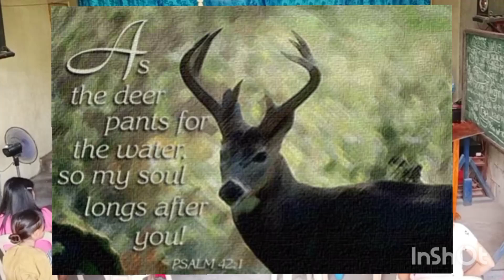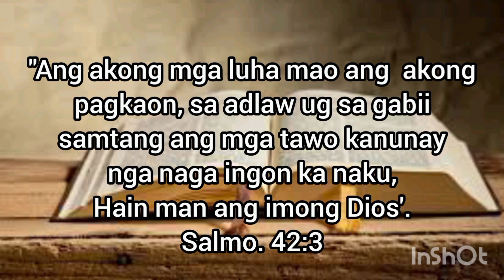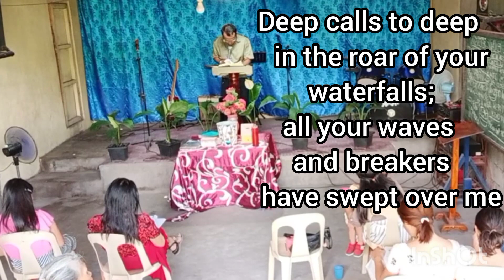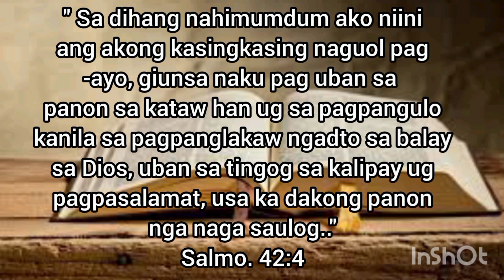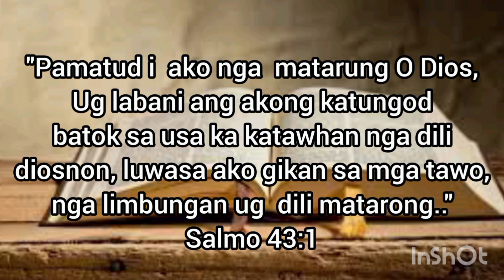Be delivered from Despair.